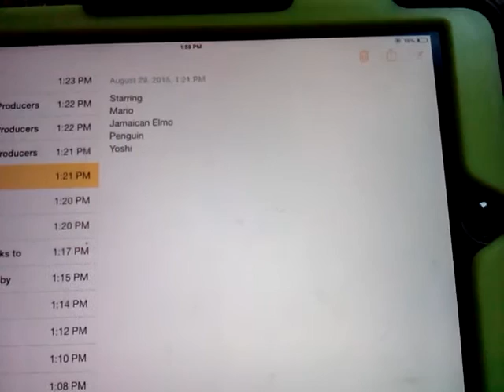Tomodachi Clue-Vers Season 3 credits